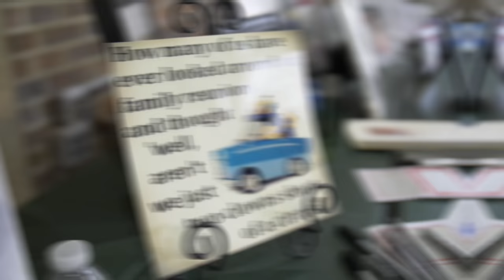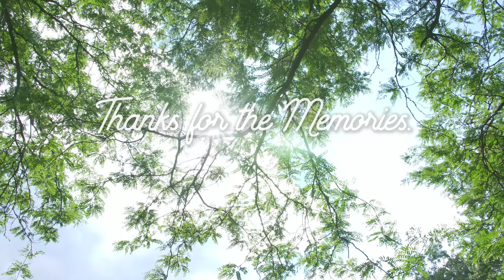Purvis Family Family Reunion 2018 - Night 3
Highlights of the 2018 Purvis Reunion (3rd night.)